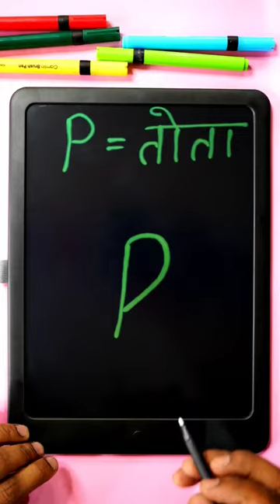How to Draw Parrot Easy for beginners